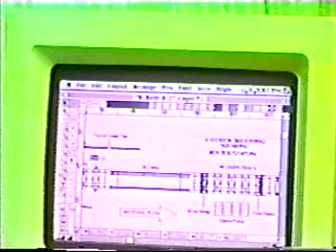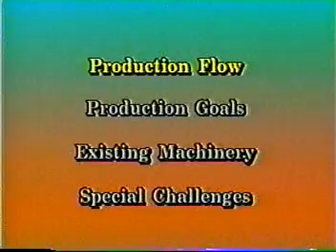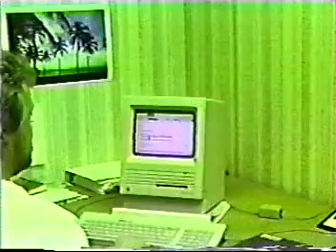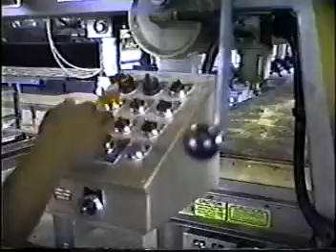Generation II Wall Panel System, Triad Wall Panel Equipment Line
For wood or steel, Triad's Generation II Framing Station is made up of two basic components: the Gen II Framing Table and the Gen II Stud Stitcher Bridge or the Auto Dolly.  The Gen II Framing Table is custom built from 12' to 80' long is provided in widths from 3'9" to 16'.  Studs and plates are placed between cast iron, counterbalanced stud locators and with just a push of a button, the width adjustment clamp is activated to clamp and square all components.  Next, the operator guides the Stud Stitcher Bridge over the clamped all and aligns the laser pointer with the stud.  The Stud Stitcher then clamps the stud horizontally and vertically and places four nails simultaneously in precisely the correct location, fastening both the plates and stud.  The process is repeated by either utilizing the optional joystick control or by manual operation, moving the bridge down the line until the entire wall is fastened.  The operator then presses the optional automatic return and the bridge returns to its park position while the operator rolls the completed wall section to the next station in line. All bridge operations accomplished from a single control by a single operator. Will operate on either 2" x 4" or 2" x 6" walls. Automatic sensor for 2 or 3 nail positions.

Optional:
• Joystick operation for all framing functions
• Laser pointer for safe, sure fastener locations
• Automatic bridge return to the park position

Can be used alone or in concert with a Gen II Squaring Station and Gen II Sheathing Station.
or call the factory to discuss your particular needs: 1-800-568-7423 ext. 133